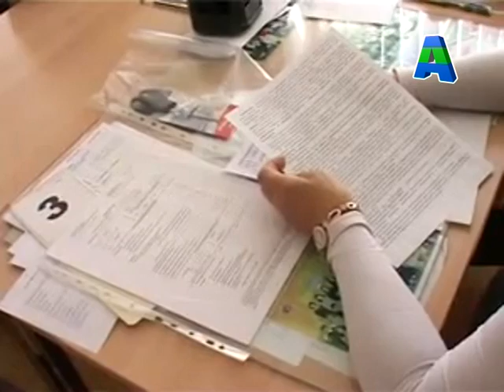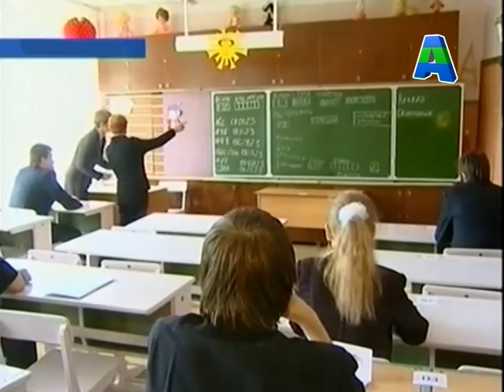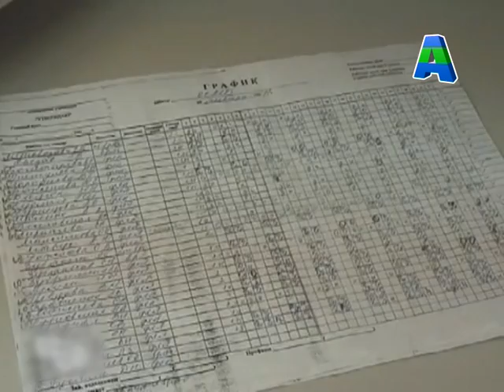Новости Хабаровского края 19.10.2012